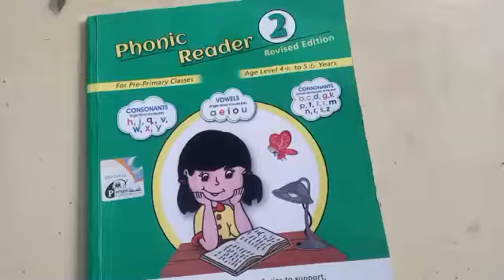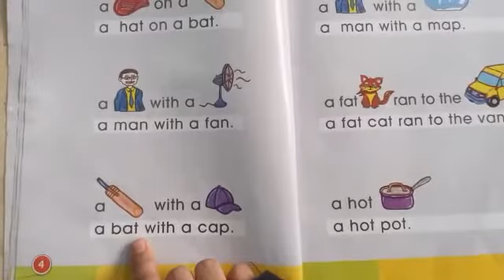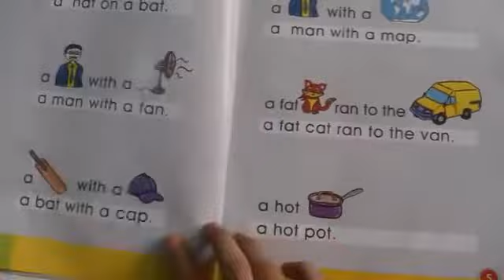Phonic page 4 and 5 from book (senior)